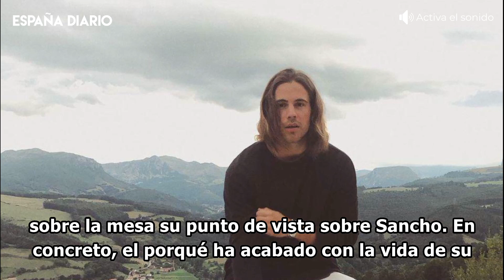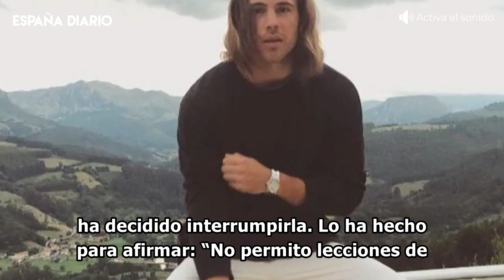🔴 'Espejo Público' da una noticia de Daniel Sancho que levanta a los colaboradores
Espejo Público, como todos los medios de nuestro país, aborda prácticamente a diario la última hora de Daniel Sancho. Y es que el caso de este joven, encarcelado en Tailandia tras confesarse autor del asesinato y descuartizamiento de Edwin Arrieta, suscita mucho interés. Más aún desde que la policía del lugar ha pedido para él pena de muerte.

Imágenes: Agencias